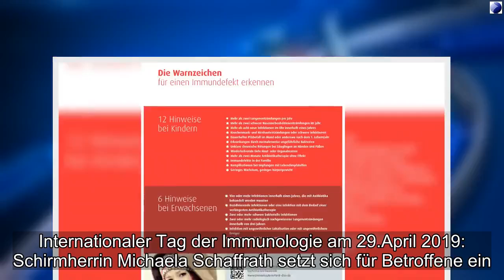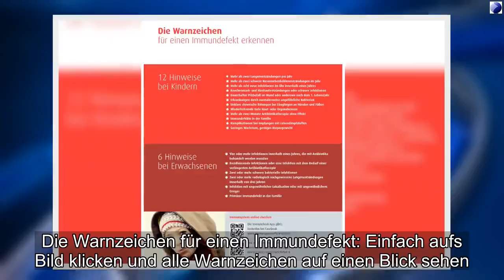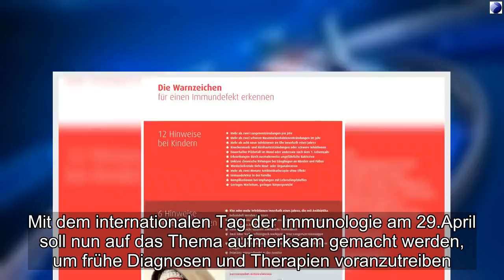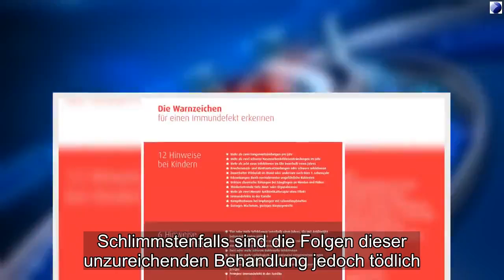Angeborene Immundefekte: Michaela Schaffrath setzt sich für Betroffene ein!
Internationaler Tag der Immunologie am 29.April 2019: Schirmherrin Michaela Schaffrath setzt sich für Betroffene ein.Deutschland - Das Immunsystem schützt den Körper ständig vor schädlichen Einflüssen, Bakterien und Viren.Doch was, wenn dieses natürliche Abwehrsystem nicht richtig funktioniert? Zum Internationalen Tag der Immunologie am 29.April soll nun auf Immundefekte aufmerksam gemacht werden, um verschiedene Krankheitsbilder früher zu erkennen.Warum auch Du einen Immun-Check machen solltest, erfährst Du hier.  Die Warnzeichen für einen Immundefekt: Einfach aufs Bild klicken und alle Warnzeichen auf einen Blick sehen.Menschen mit angeborenem Immundefekt können Krankheitserreger gar nicht oder nur sehr unzureichend abwehren. Bedeutet, es können leichter schwere Infektionen entstehen, die auch irreversible Schäden an Organen auslösen können.Hier gibt es jedoch kein Schwarz oder Weiß, denn es können über 400 verschiedene Arten von Immundefekten Auslöser für viele unspezifische Symptome und Krankheitsbilder sein.Da liegt es auf der Hand, dass womöglich auch zahlreiche Betroffene nicht richtig diagnostiziert und falsch behandelt werden.Mit dem internationalen Tag der Immunologie am 29.April soll nun auf das Thema aufmerksam gemacht werden, um frühe Diagnosen und Therapien voranzutreiben.Treibende Kraft ist die dsai – Patientenorganisation für angeborene Immundefekte e.V.,welche sich u.a.für eine weltweit flächendeckende Versorgung, Aufklärung in der Öffentlichkeit und Betroffene einsetzt.   Die Schauspielerin und Moderatorin Michaela Schaffrath setzt sich als Schirmherrin der dsai e.V.für die Aufklärung über angeborene Immundefekte und Betroffene ein.„Als gelernte Kinderkrankenschwester weiß ich, wie schlimm es ist, wenn Kinder krank sind und leiden müssen.Daher ist es mir Ehre und Verpflichtung zugleich, Menschen mit angeborenen Immundefekten eine Stimme zu geben.“In Deutschland leiden Schätzungen zufolge über 100.000 Menschen an einem angeborenen Immundefekt, von denen aber nur 4.500 Patienten diagnostiziert sind.Es ist schwer einen Immundefekt festzustellen, wenn man nicht gezielt darauf untersucht.Schlimmstenfalls sind die Folgen dieser unzureichenden Behandlung jedoch tödlich.Um schneller Immundefekte zu erkennen und zu behandeln, empfiehlt sich ein Immun-Check: "Dieser wurde von der Patientenorganisation dsai e.V.entwickelt und fragt innerhalb kürzester Zeit die Warnzeichen für einen angeborenen Immundefekt ab", weiß Michaela Schaffrath.Willst Du Dich auch testen? Dann klicke einfach auf folgendes Bild:. Angeborene Immundefekte: Michaela Schaffrath setzt sich für Betroffene ein!
Angeborene Immundefekte Michaela Schaffrath, setzt, sich, Betroffene